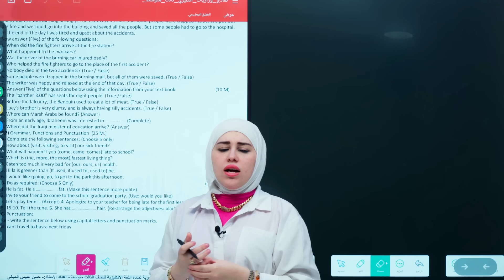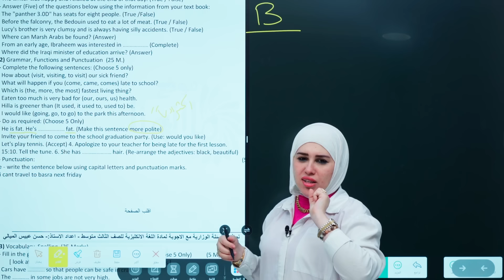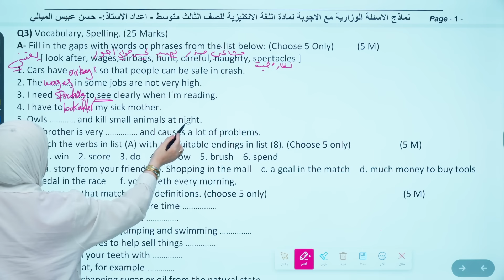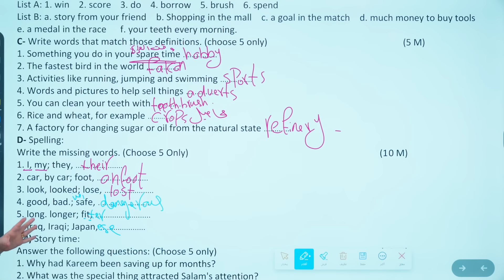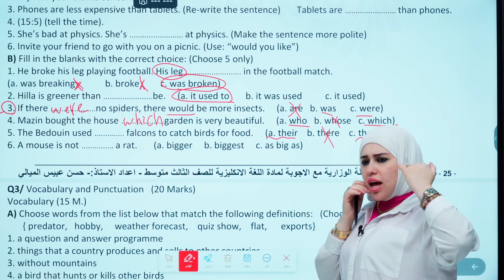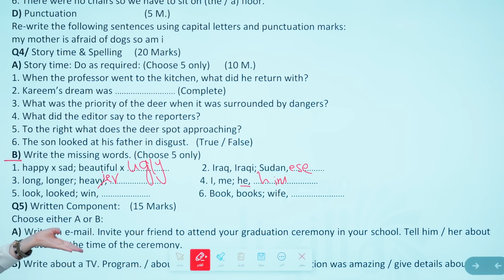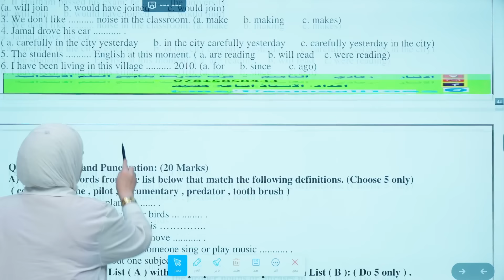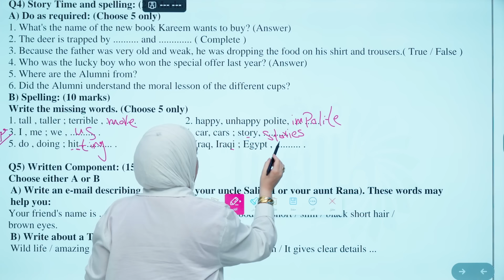المراجعة المركزة للصف الثالث متوسط - المحاضرة الآولى #1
التعليم والامتحانات للصف الثالث متوسطمراجعة مركزة للصف الثالث متوسط